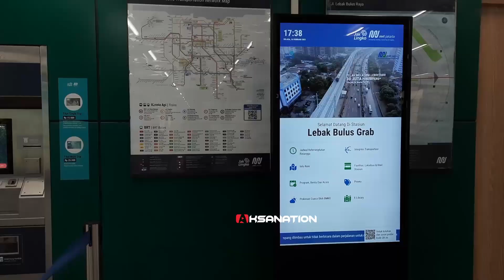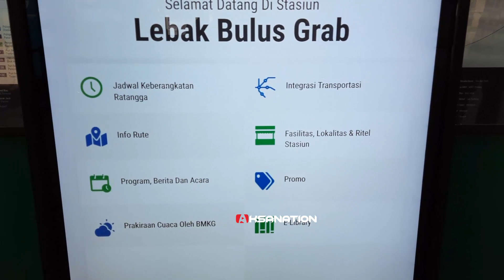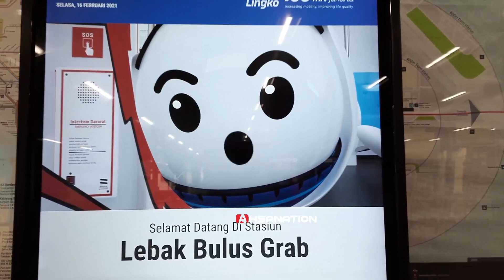MRT JAKARTA TETAP KEREN! YUK SEMANGAT NAIK TRANSPORTASI PUBLIK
Sore-sore sambil jalan-jalan emang enaknya naik MRT Jakarta. bagaimana sih suasananya MRT Jakarta ditengah pandemi. Masih sepi sih emang...